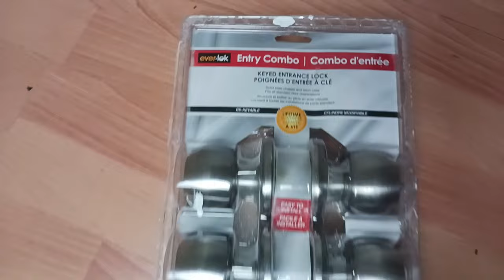❌ como INSTALAR, CAMBIAR, QUITAR, DESMONTAR O RETIRAR CERRADURA o CHAPA de PUERTA de MADERA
No vas a encontrar un tutorial mas fácil de como cambiar tu cerradura de puerta, así que mira este video
En este video aprenderás:

Cómo retirar la cerradura antigua y preparar la puerta para la instalación.
Qué herramientas y materiales necesitas para el cambio de cerradura
Cómo instalar una nueva cerradura en tu puerta de madera de forma segura y correcta.
Consejos para ajustar y asegurar la nueva cerradura, evitando problemas de alineación.
Cómo realizar pruebas para asegurarte de que la cerradura funcione perfectamente

Este tutorial es ideal para quienes buscan hacer reparaciones en el hogar, amantes del bricolaje y proyectos DIY. No importa si es tu primera vez cambiando una cerradura o si ya tienes experiencia, este video te guiará en cada paso del proceso.

Si tienes alguna duda o comentario, ¡déjamelo saber y estaré encantado de ayudarte!